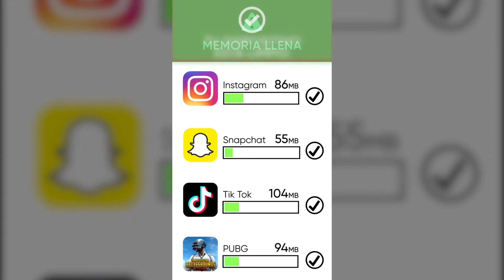mobile expert v 19 10 22 1920х1080 ESP